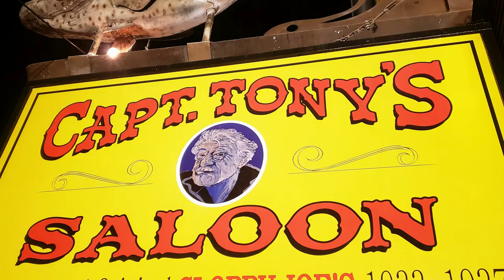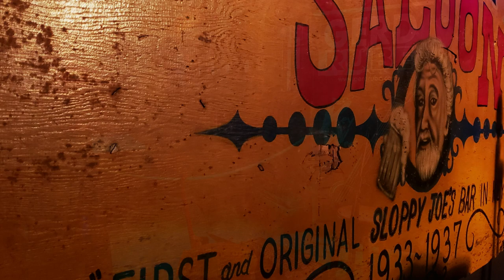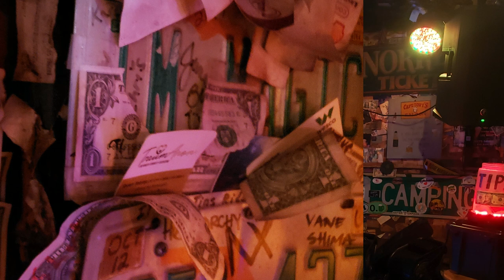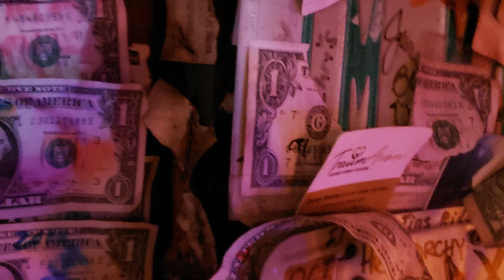Gerd Rube live at Captain Tony's in Key West, May 2023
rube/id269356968